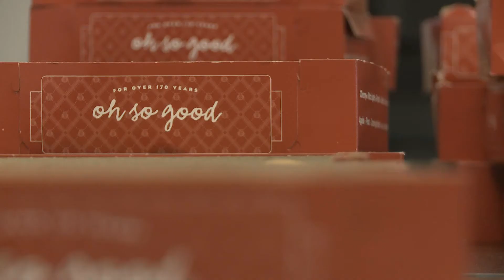Scott's Operation Cookie Drop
The Scott Spouses Club hosted their annual Operation Cookie Drop Dec. 12, 2013. Approximately 13,000 cookies were donated to Airmen in the dorms and various agencies on base.